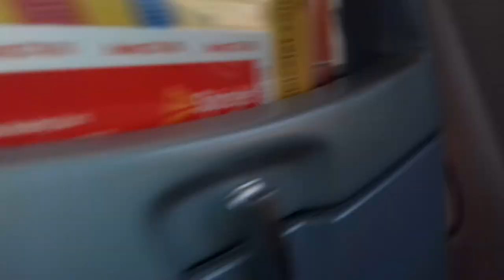ঢাকা শাহজালাল আন্তর্জাতিক বিমানবন্দরে আমরা যখন রানওয়ের দিকে যাচ্ছি উড্ডয়নের জন্য।